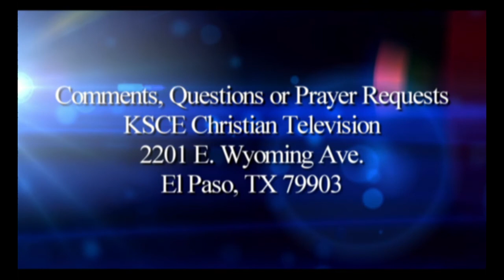United With Christ-02/13/15 Derrick Hudson "Marriage"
Pastor Derrick Hudson of Templo Roca Fuerte discusses the blessing of Marriage. How has God ordered marriage so that it will last?